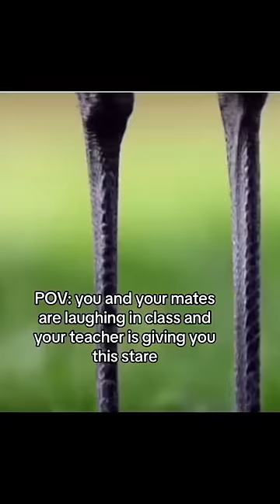Memes from the Discord basement